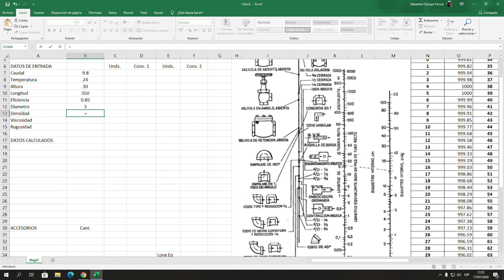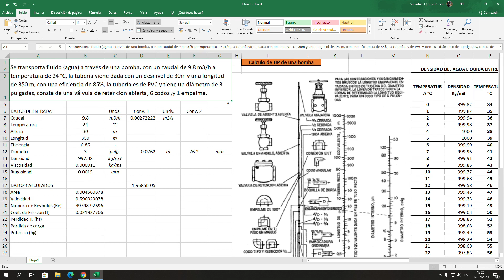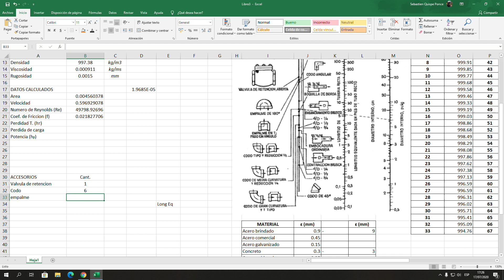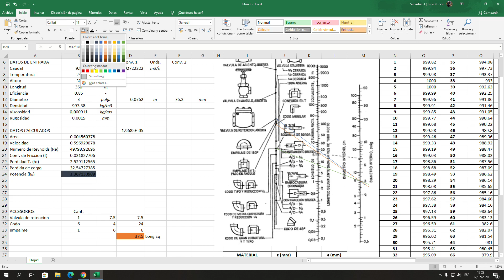Como calcular la potencia de una bomba(Hp) EXCEL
Se hizo uso de las tablas de densidades del agua, tabla de viscosidad del agua, tabla de rugosidad relativa de distintos materiales, y un monograma de accesorios para calcular la longitud equivalente
Operaciones y Procesos Unitarios

Gracias por echar un vistazo